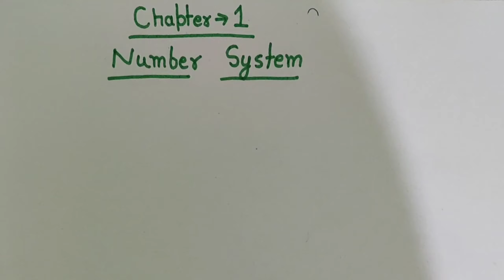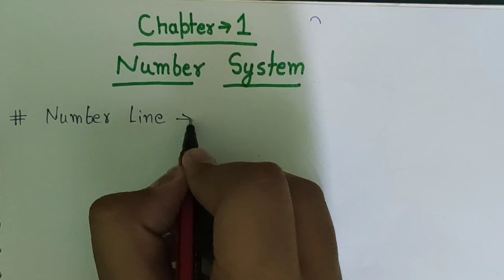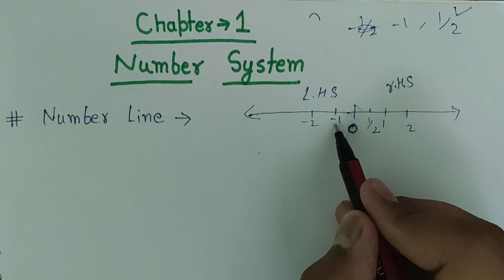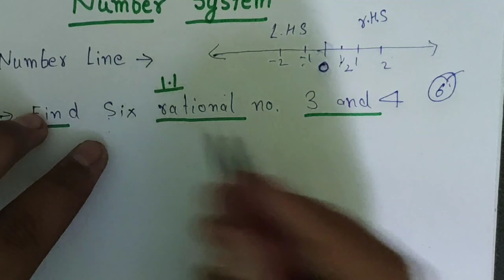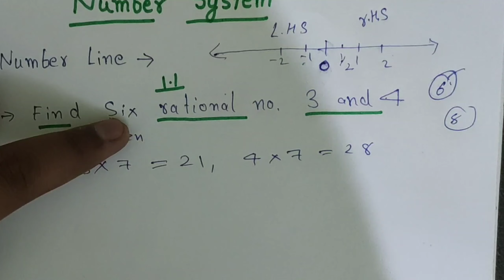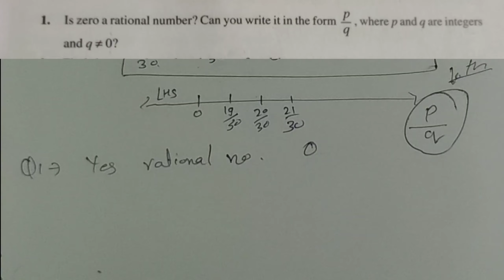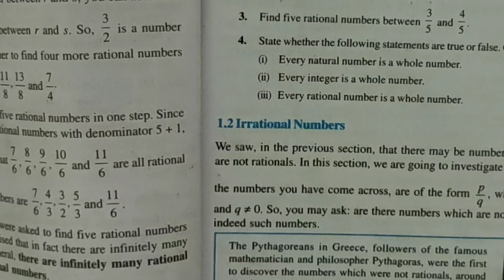Class 9 Mathematics Solution Chapter- 1 Exercise - 1.1 (Number System)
First lecture class 9

Mathematics question solved exercise 1.1

Video credit- Manish kaushal

Lecture by aniketncert

All lecture given chapter1 here link given comming soon

Science classes be started this channel class 9 and 10